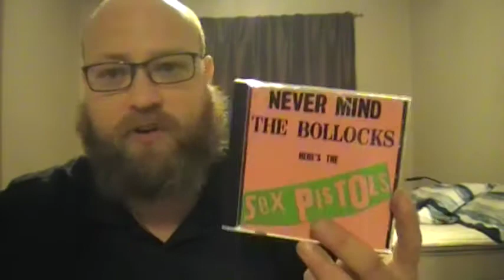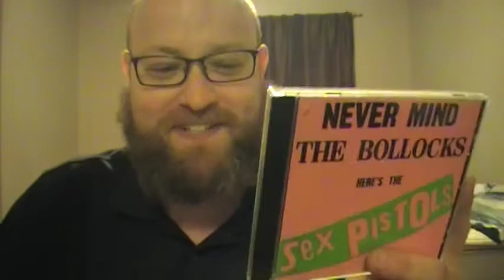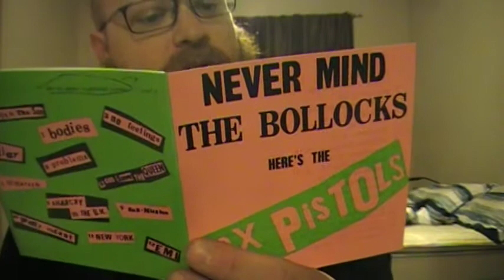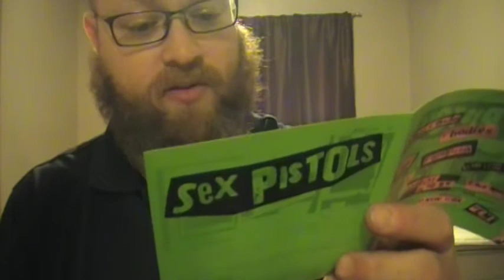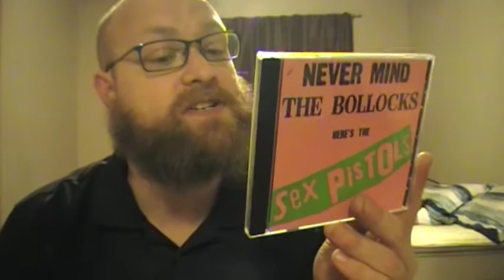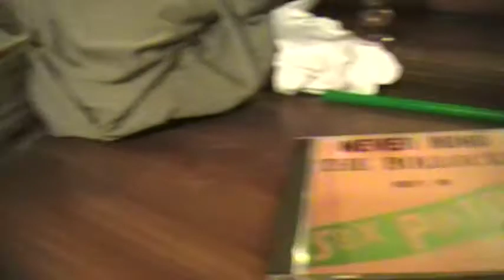Ranking the Studio Album: Sex Pistols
Yes they only have one album, but I'm still ranking them!  Let's examine one of the greatest albums to have Nevermind in the title shall we?